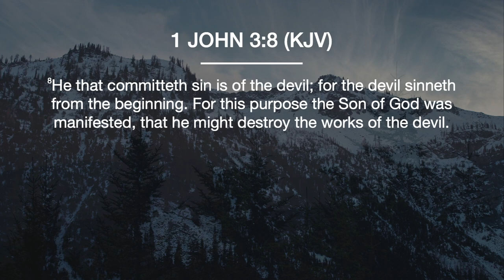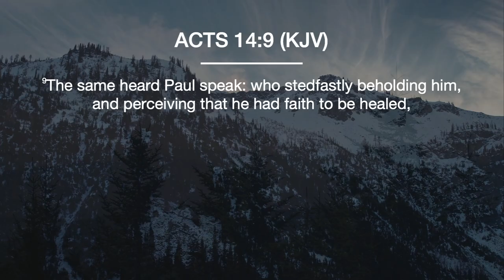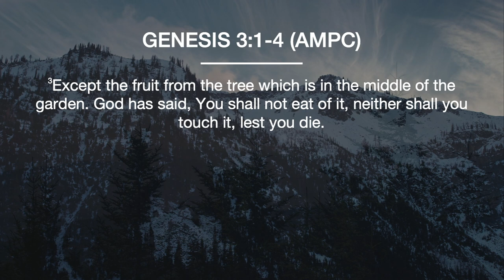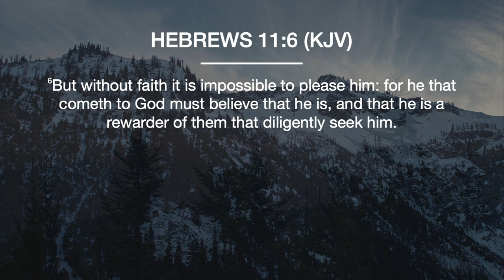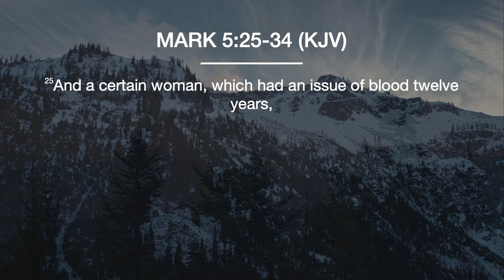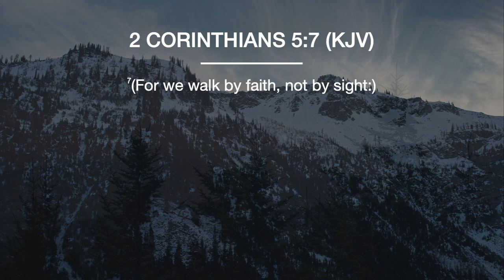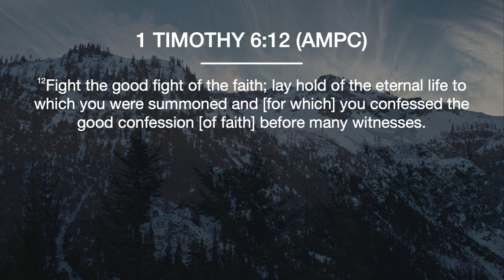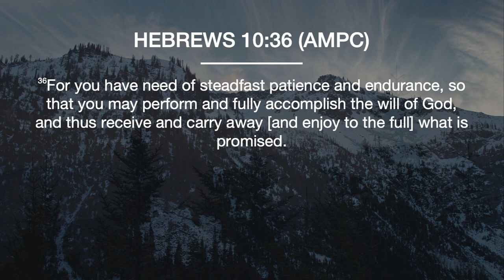The Gospel is Good News | Mona Parker | Wednesday, February 15, 2023